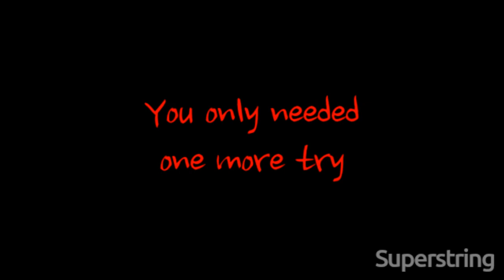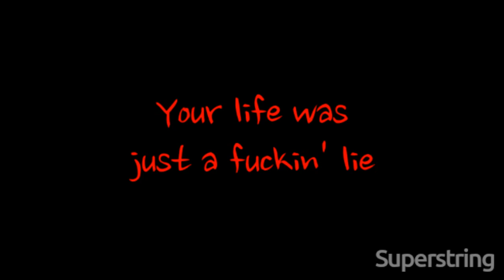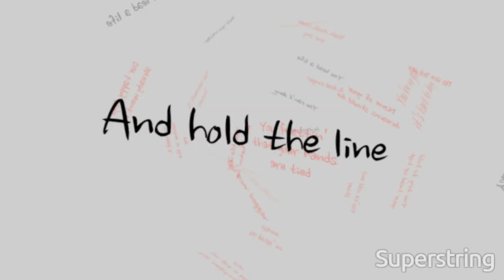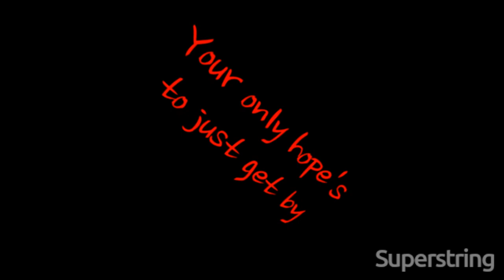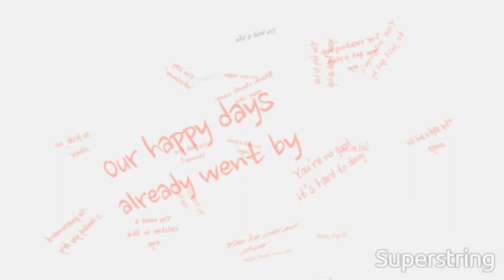HATE CAMPAIGN - "Zero Resistance" (NEW SINGLE)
Recorded, mixed and mastered by Bobby Kostadinov @ Soundlurker studio
1-2-3-4
Go!

You try to hold your head up high
It gets severed
None of your dreams should die
Just act clever
Your only hope's to just get by
You poor beggar
You only needed one more try
The alpha and the omega

For reaching high you get a black eye
You feel the hammer?
The government is bleeding you dry
No pride, no clamor
Black clouds cover your sky
You say 'whatever'
You frettin' that your hands are tied
Your torment is forever

You lead a life of endless fails
And you resign with a zero resistance

Our happy days already went by
You're cold and shiver
You're no good, it's hard to deny
No vim and vigor
You need a catcher in the rye
You need a grave digger
Your life was just a fuckin' lie
A dead ringer!

Traverse the sky with hopeless trails
And hold the line with a zero resistance

And you resign